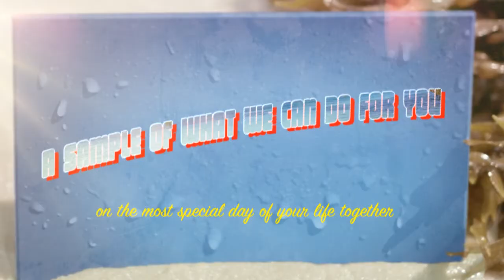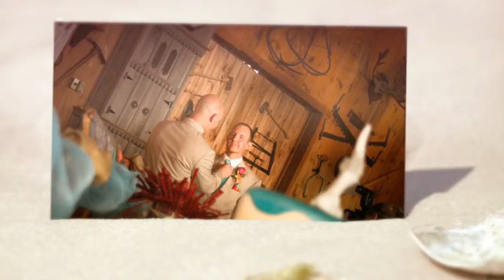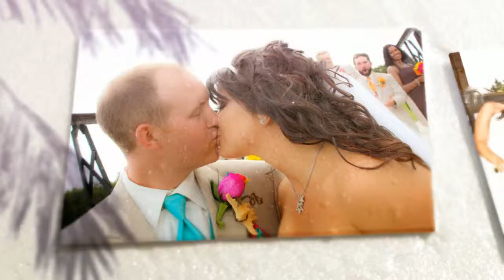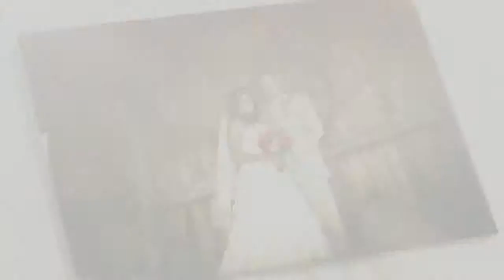London Wedding Photographer - DMP photo video and dj service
London, St. Thomas, wedding photographer, lamplighter inn, best western, old court house, western Ontario Spring bank park. We are  proud users of canon professional products.